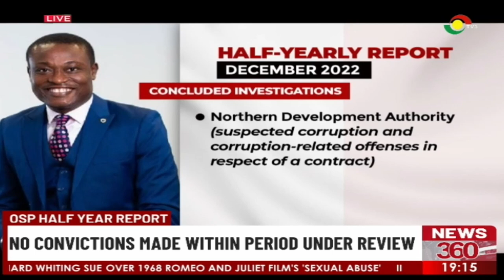OSP half year report: No conviction made within period under review.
Special prosecutor indicated that no convictions were made within the period under review, however two cases are before the court for prosecution.